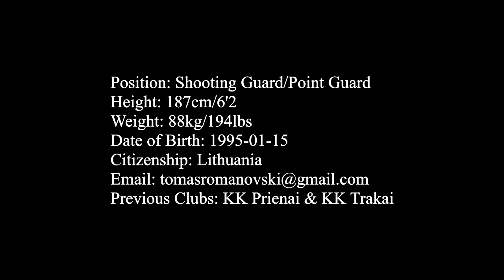Tomas Romanovskij Basketball Highlights